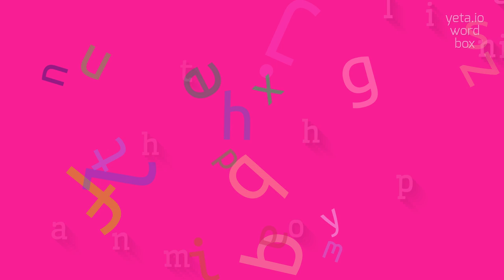THAMNOPHILINE - How to pronounce Thamnophiline?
THAMNOPHILINE - A guide to pronouncing Thamnophiline with ease in 2023

Thamnophiline is a term used in herpetology to refer to a subtribe of snakes within the family Colubridae.
These snakes are typically found in North America and Central America.
Thamnophiline snakes are known for their diverse range of species and their ability to adapt to various habitats.
They are non-venomous and have a wide range of feeding habits, including eating insects, small mammals, and other reptiles.
Some popular species of Thamnophiline snakes include garter snakes, rat snakes, and kingsnakes.

Pronunciation:
To pronounce thamnophiline, you can say tham-no-FIL-in.
Alternatively, you can say tham-nuh-FIL-in or tham-nuh-FIE-lin.

Test yourself by speaking the following examples:
1. Thamnophiline snakes are known for their beautiful markings
2. I found a garter snake, which is a type of Thamnophiline snake, near the creek
3. The Thamnophiline subtribe includes several different species of non-venomous snakes